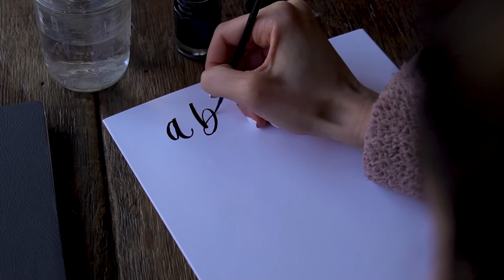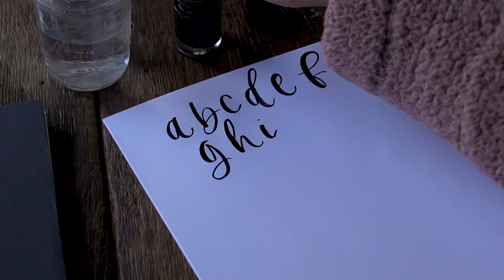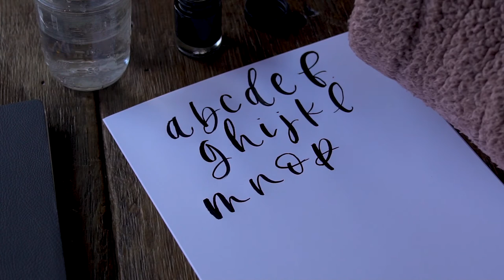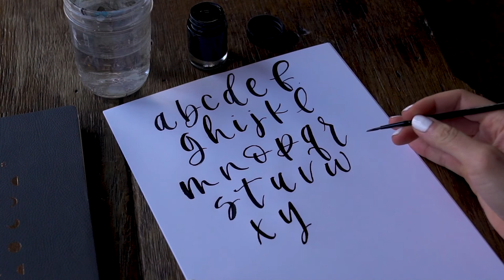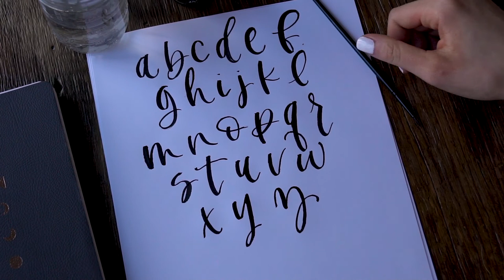Brush Calligraphy Alphabet "Lowercase" // Using A PAINT BRUSH [Letter A-Z With Me]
Watch in 2x speed if you want it to be faster! Keep brushing and have fun with it. ;-)

In this video, I simply hand letter the lowercase alphabet with a paint brush. Call it cursive. Call it calligraphy. Call it lettering... whatever you want to call it, just keep practicing!

Hi! My name is Gia. I own and operate a wedding stationery business. It all started with my passion for letting with a paint brush. That's why I LOVE teaching it here on this YouTube channel.

Have a great day. - GB!